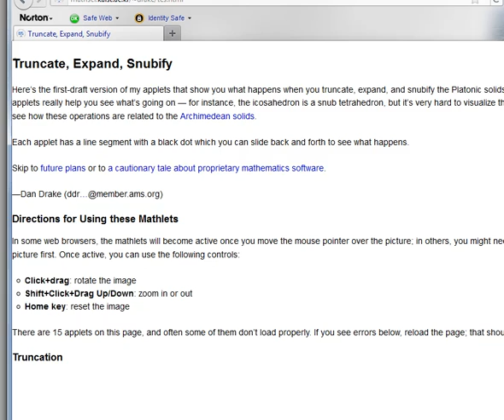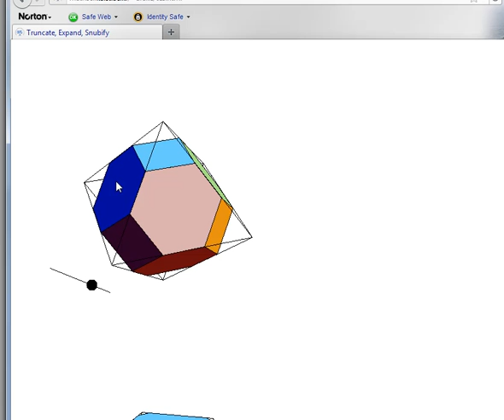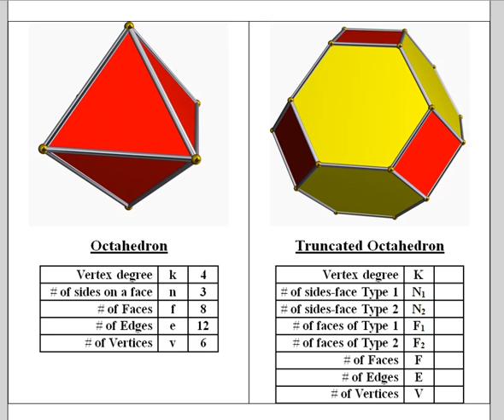Truncated Octahedron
Explanation of the Truncated Octahedron.  One of 13 videos in the Archimedean Solids series (which can be viewed in any order).  Contains questions to answer at the end.